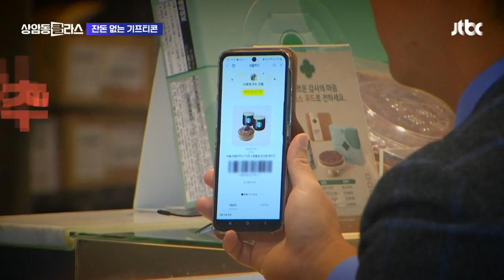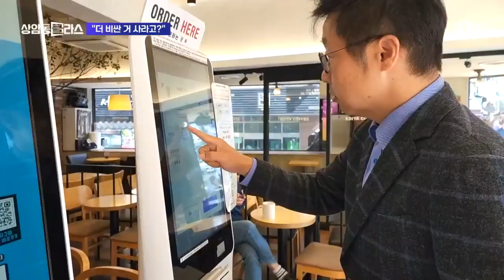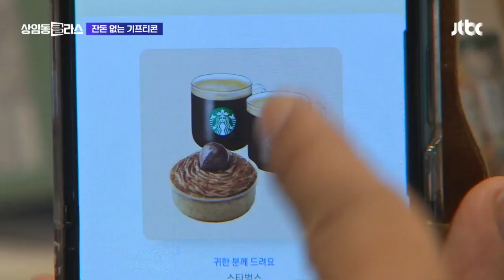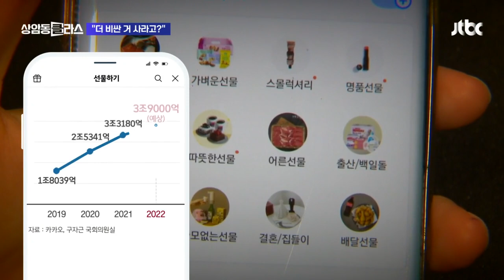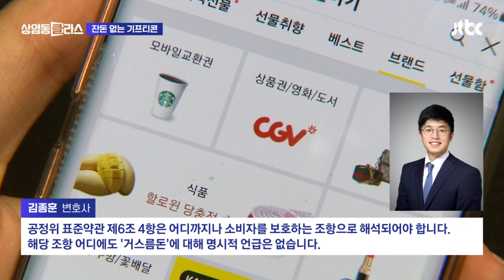제값 주고 산 기프티콘, 거스름돈 왜 못 받나요? 머니클라스 / JTBC 상암동 클라스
[앵커]

경제를 잘 알지 못하는 사람을 위한 당장 내 돈이 되는 정보! 머니클라스! 윤정식 기자 나와있습니다. 안녕하세요. 오늘은 어떤 주제를 준비하셨나요?

[기자]

주변에 가족이나 친구 생일 맞은 분 있으면, 선물 고민될 때 많은데요. 요즘은 스마트폰으로 간편하게 기프티콘 주고 받는 경우가 많죠.